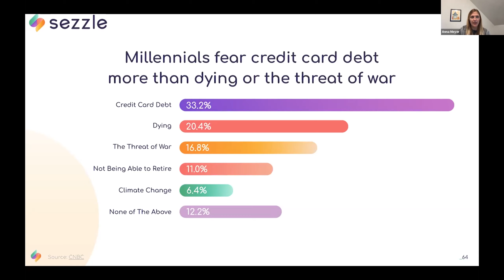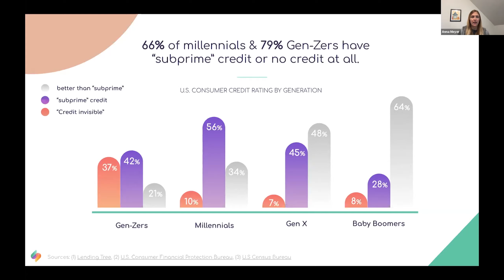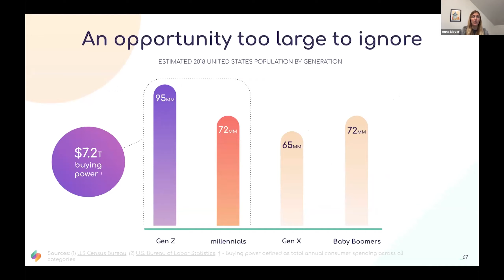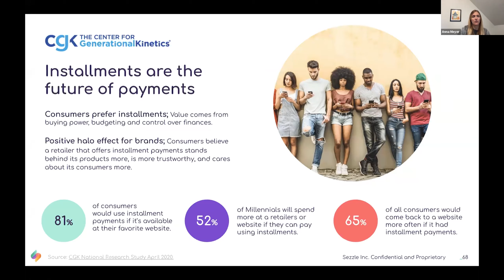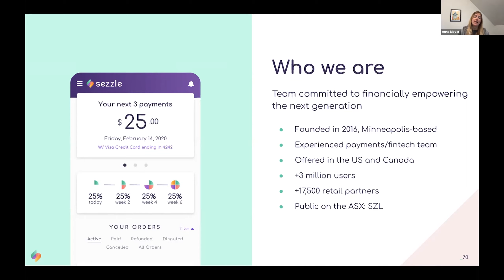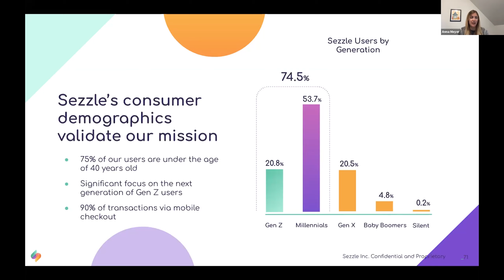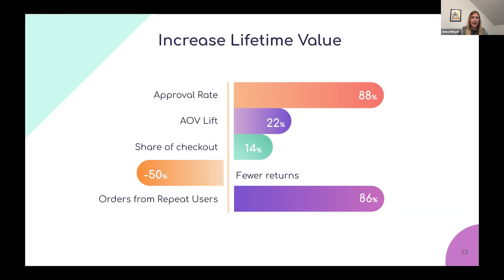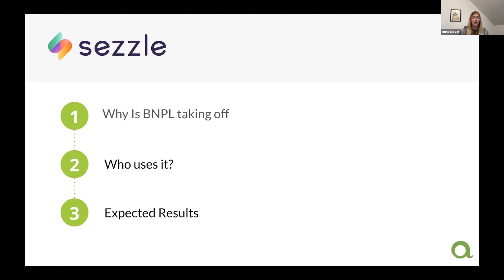Sezzle and Buy Now, Pay Later - Mountains and Metrics 2020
Anna Meyer speaks on behalf of our partner Sezzle on the growing popularity of installment paying for eCommerce applications, especially among younger consumers, at our annual eCommerce conference: Mountains and Metrics.